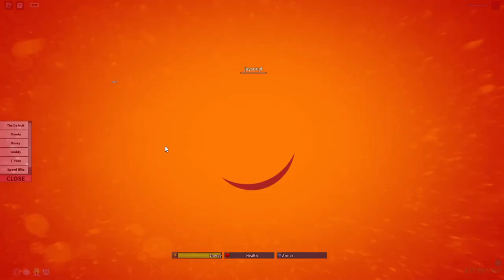⭐ Raiding as lloyd with Green Star ⭐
NINJANGO SERIES!